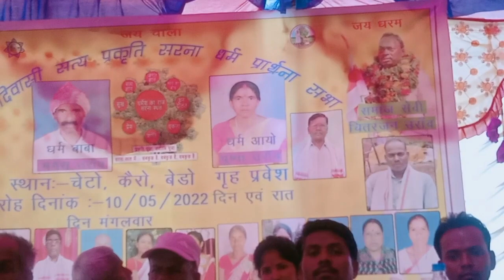डायन-बिसाही कह कर लड़ाने वाले भगत-भगताईनो से बचो। CHITRANJAN ORAON.